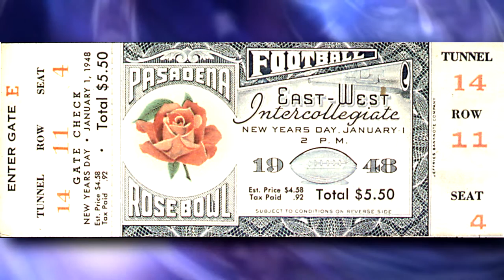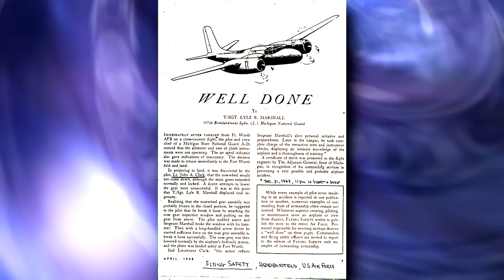The Yankee Air Museum's Historical Presentation Night With John A. Clark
John A. Clark, Michigan Aviation Hall of Fame Inductee, French Legion of Honor Awardee, and University of Michigan Professor Emeritus, tells the story of the 1946 reactivation of the Michigan Air National Guard at Wayne County Airport (present-day Detroit Metro Airport). Dr. Clark recounts a variety of unique flight experiences, and describes some of the aircraft he flew as a Lieutenant during two memorable years of Michigan Air National Guard service with the 107th Bomb squadron, beginning in 1946.